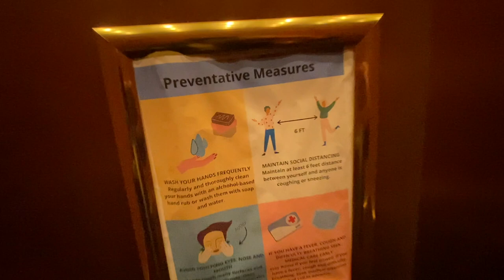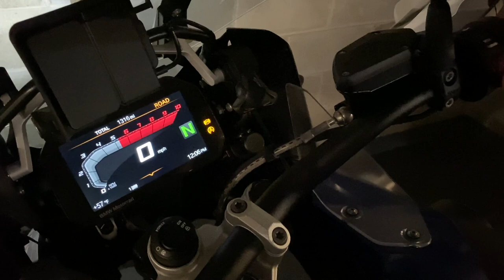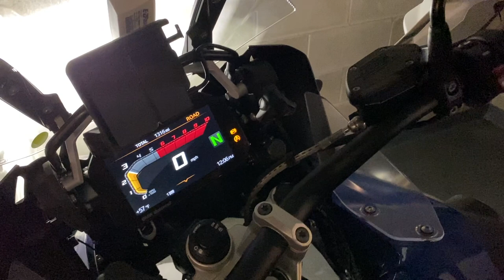She gifted me this for DIWALI | Alpinestars Andes V2 Drystar Jacket